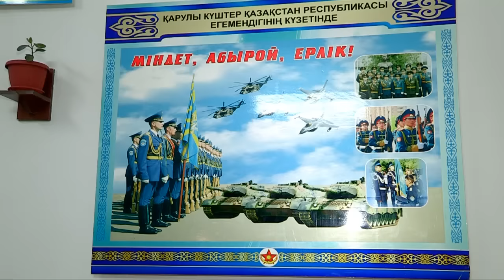Ветераны войны в Афганистане встретились с кадетами Жас Улан